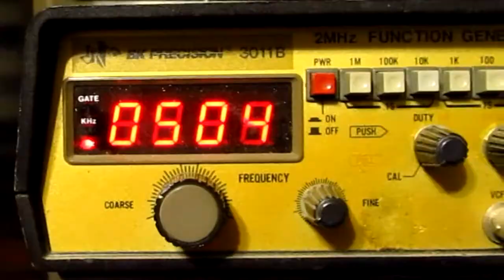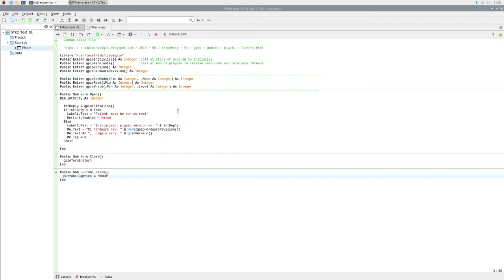Digital Video Recorder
I am so very happy that I can now record high-quality video from my CNC machines and the Raspberry Pi microcomputers. I have been wanting to do this for years... and U finally have a way of doing it!

For recording from my laptop which has plenty of power for running the software and for recording, I use DEBUT.

But if you are using a slow device like a Raspberry Pi or an older machine used for CNC without a great graphics card... then this is just perfect.

TreasLin Screen Capture Recorder, 1080P HDMI to USB Game Recorder, One-Click Recording... No PC Required!

HDMI Input Resolution：

720x480p(60),720x576p(50),1280x720p(50),1280x720p(60),1920x1080i(50),1920x1080i(60),1920x1080p(24),1920x1080p(25),1920x1080p(30),

1920x1080p(50),1920x1080p(60)

HDMI Output resolution：

720x480p(60),720x576p(50),1280x720p(50),1280x720p(60),1920x1080i(50),1920x1080i(60),1920x1080p(24),1920x1080p(25),1920x1080p(30),

1920x1080p(50),1920x1080p(60)

Recording resolution：

720x480p(60),720x576p(50),1280x720p(50),1280x720p(60),1920x1080i(50),1920x1080i(60),1920x1080p(24),1920x1080p(25),1920x1080p(30)

U disk, hard disk format：

FAT32(Automatically split 2G files in FAT32format) NTFS(Does not split storage in NTFS Format)